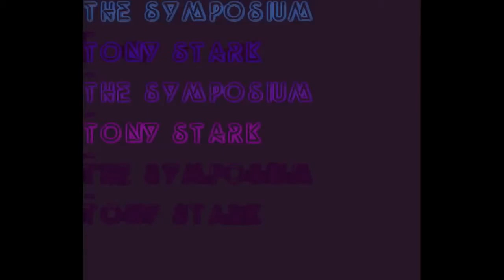The Symposium - Tony Stark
vivalasymposium

Music Video for our song Tony Stark.

Credit: deathscassette